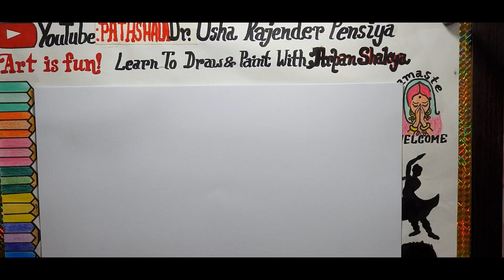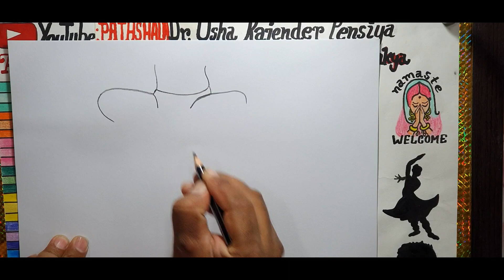Easy Trick for Advance Sketch/Drawing -20( Leg Postures Sketch)